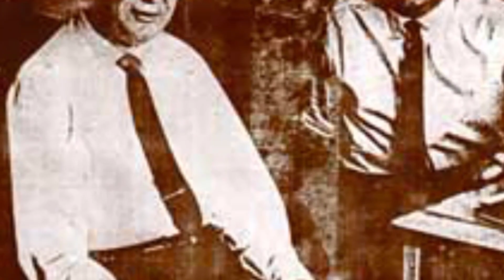Kseroks mashinasining ixtirochisi Chester Karlson haqida.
сиз ксерокс машинаси ихтирочисини биласизми ? (ЧЕСТЕР КАРЛСОН) хакида. xvayrezm.kseroks.qseroqs.chester.karlson.